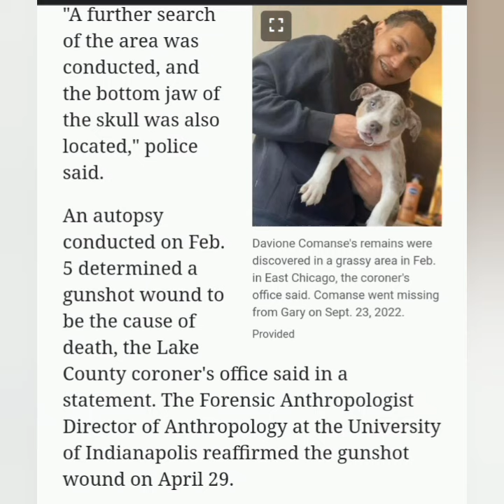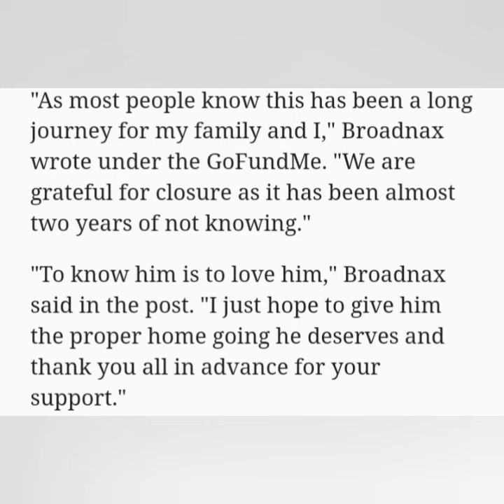REMAINS FOUND : CHICAGO : DAVIONE COMANSE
REMAINS FOUND ON FEB 2024
IN AREA OF 150TH PLACE AND PARISH AVE